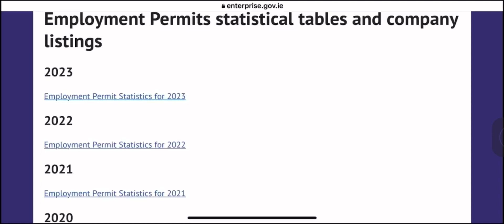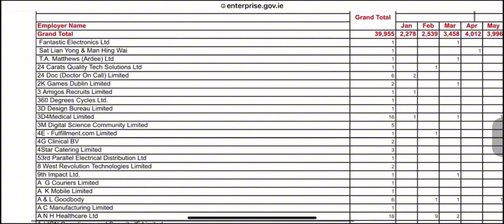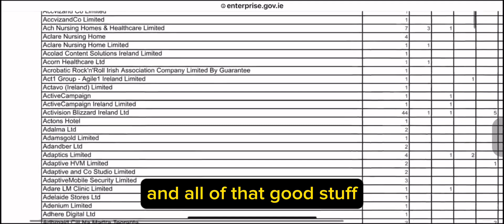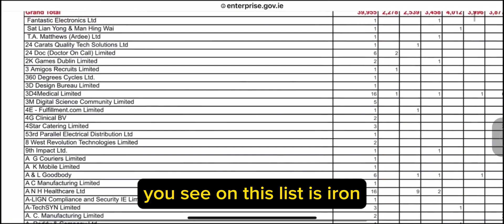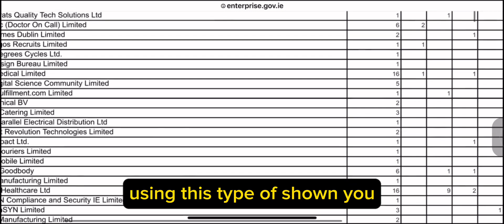Good news! Ireland Is Giving Free Visa To 40,000 Overseas Workers | Apply For Free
Ireland Is Giving Free Visa To 40,000 Overseas Workers, be the first to apply

Move to Ireland with Free Visa Sponsorship, Don't miss this opportunity

Hello family ❤️❤️❤️🥰

I hope you find this video helpful and also share with your loved ones as someone may need It and don’t forget to like this video 🙏🥰

LINKS MENTIONED

MOVE TO CANADA AS A CAREGIVER /